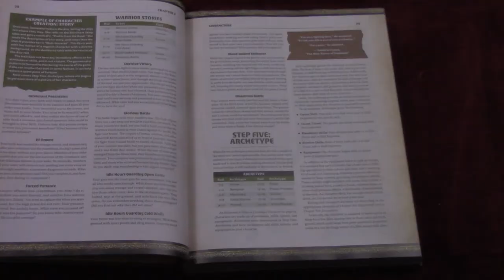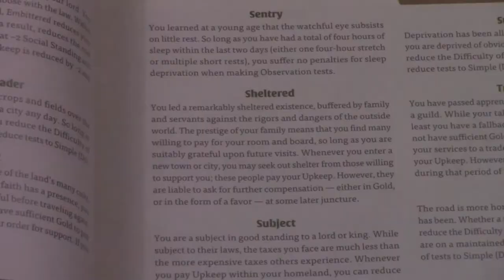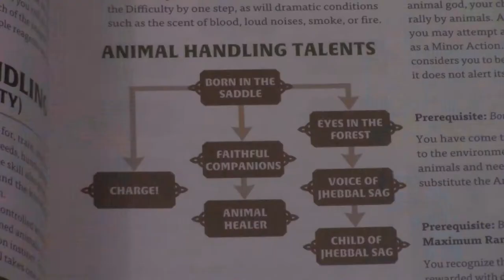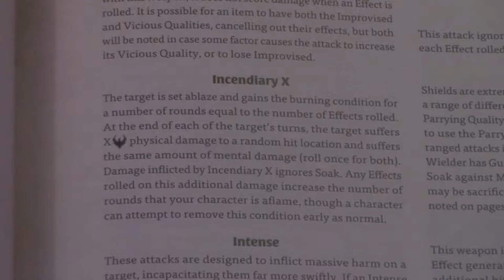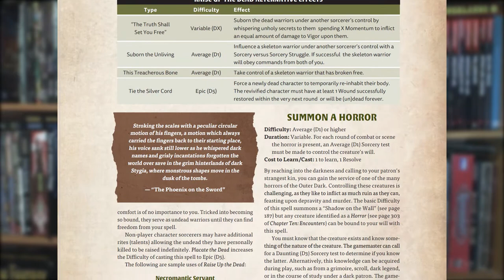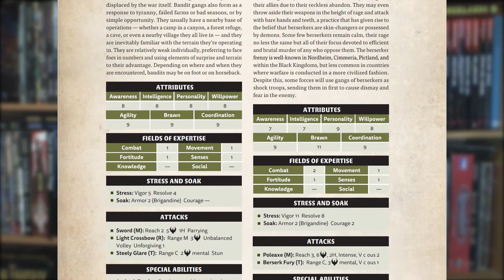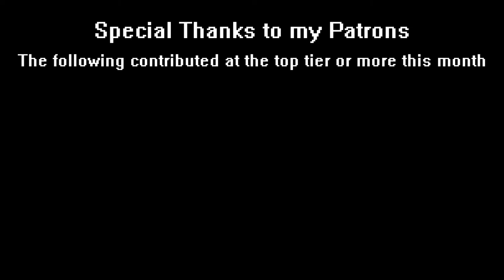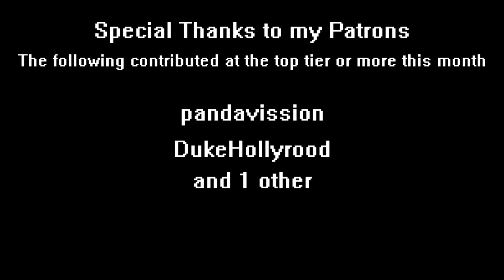RPG Crawler Reviews: Conan - Adventures in an Age Undreamed of (2d20)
A look at the Conan 2d20 rpg from Modiphius, released back in 2017.

Intro:
From the Free Music Archive